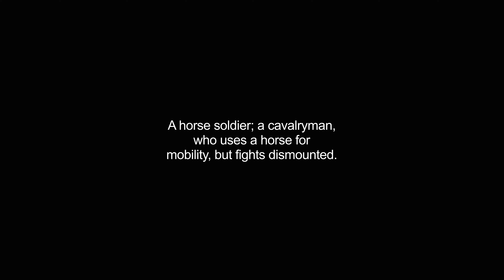dragoons video Dictionary meaning and pronunciation